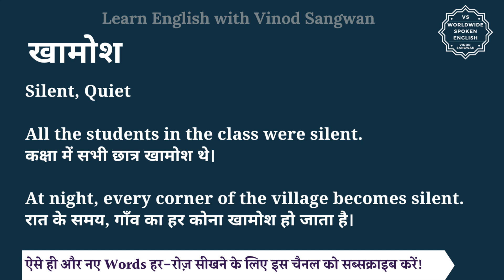खामोश को इंग्लिश में क्या कहते हैं | khamosh ko English mein kya kahate hain | khamosh ki spelling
इस वीडियो में आप खामोश का हिंदी में मतलब समझेंगे और साथ में खामोश का pronunciation भी सीखेंगें यानि की आप खामोश के अर्थ के साथ साथ ये भी सीखेंगें की खामोश को कैसे बोले या खामोश को बोलने का सही तरीका क्या है |

तो बस एक मिनट में सीखिए खामोश को|
Let’s learn Hindi Meaning of khamosh in detail.

खामोश का अंग्रेजी में अर्थ होता है
Silent, Quiet

All the students in the class were silent.
कक्षा में सभी छात्र खामोश थे।

At night, every corner of the village becomes silent.
रात के समय, गाँव का हर कोना खामोश हो जाता है।